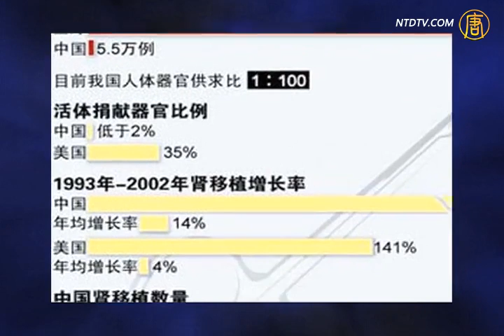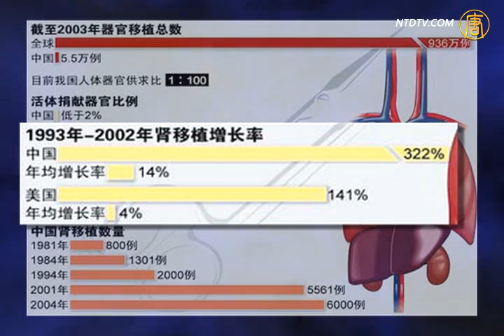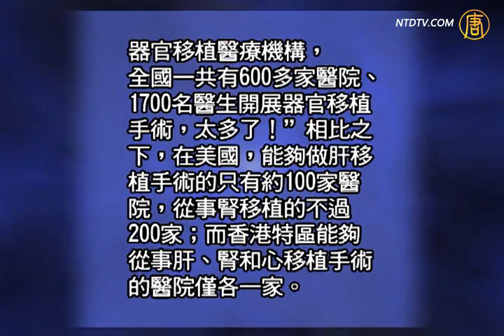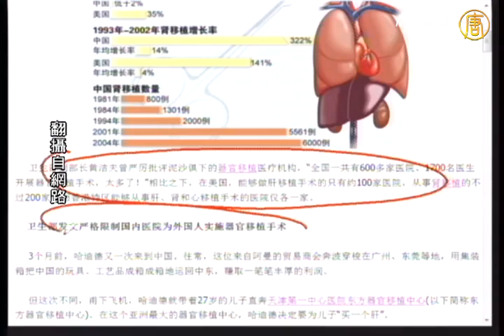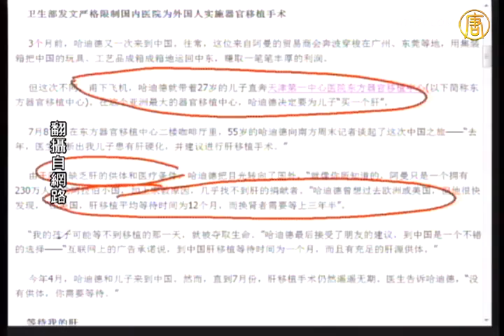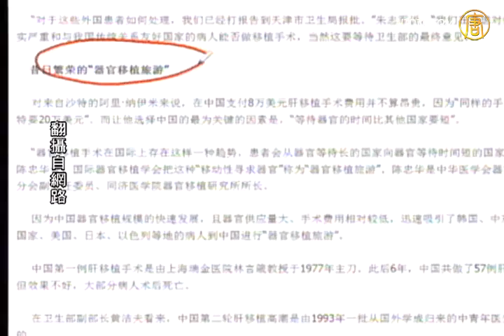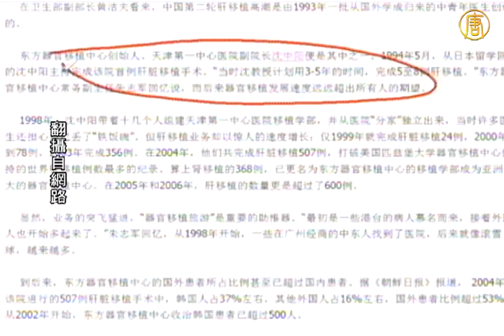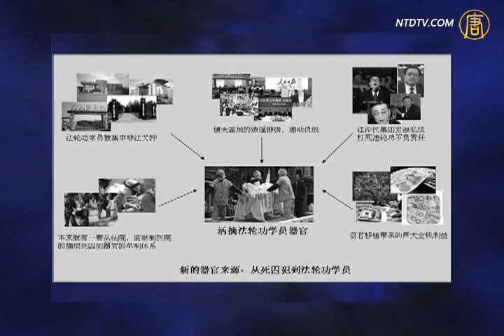【石涛评述】中国器官移植数据背后的蹊跷(活摘器官_法轮功)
【石涛评述】中国器官移植数据背后的蹊跷

【新唐人2012年8月19日讯】【石涛评述】（368）中国器官移植数据背后的蹊跷：中国移植医院泛滥，显见供体来源充足。